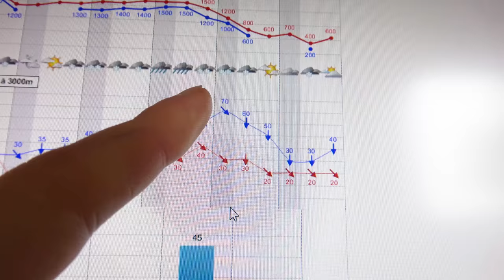STOP OU ENCORE - Ski extrême, comment rater sa ligne ! - Mont Valier, couloir Faustin, Pyrénées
Tuto : comment préparer une sortie de ski extrême dans les moindres détails... puis se faire brutalement mettre en échec par la montagne !
Tentative de descente à skis du célèbre couloir Faustin, au Mont Valier.